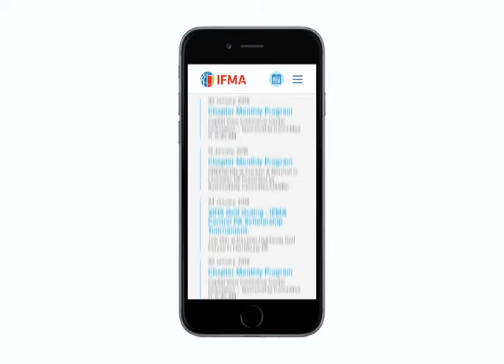IFMA - Mobile Website Design by Direct Line Development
An example of Custom web design for our client.  Direct Line Development provides a full range of web design custom services: site creation and web development, web design and maintenance, SEO, etc. We know how to make a website modern and highly productive! Creating a website we use hundreds of perks that increase conversion many times.